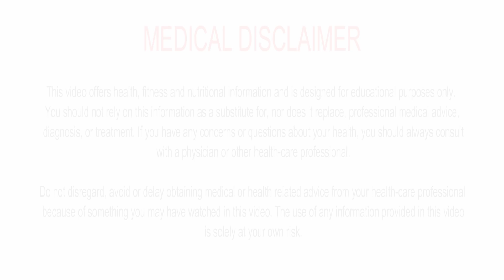Sleep Troubles On a Vegan Diet? This Is Why!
In today's video I discuss how you resolve sleep issues on a vegan diet.

As always if you have a question for me then askgojiman in the comments below.

Goji Man xx